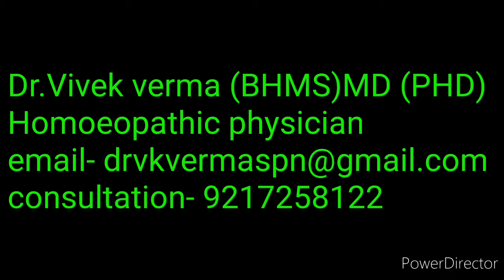Corona fever or General fever |कोरोना का बुखार के लक्षण| corona symptoms | Dr.vivek verma homoeopath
regards- Dr.vivek verma homoeopath